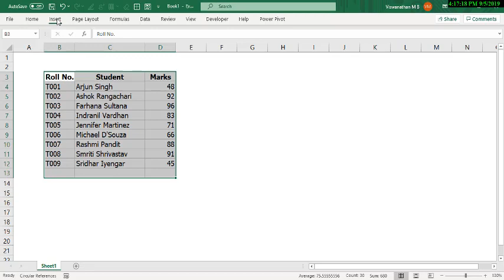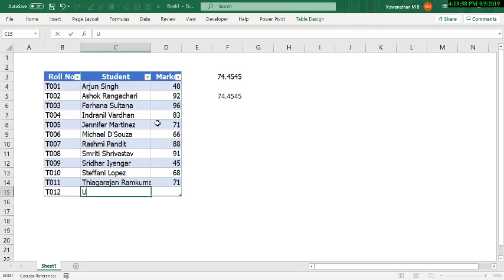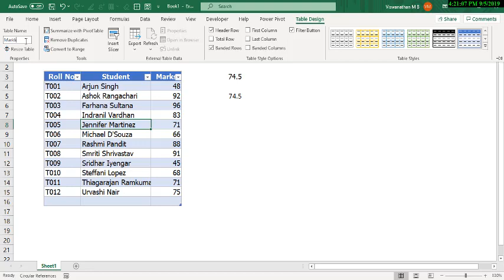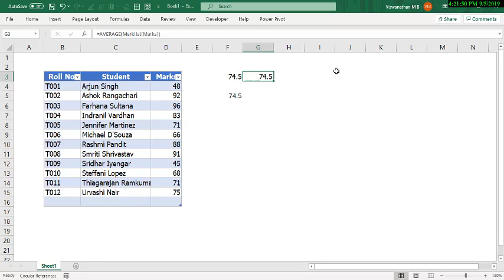Working with tables in MS Excel